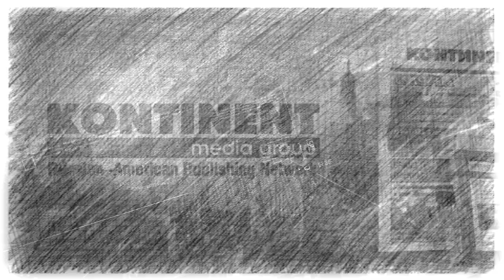Григорий Амнуэль и Игорь Цесарский // О третьей мировой // Ситуация хуже, чем предполагалось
РадиоБлог // Неважно на каком языке вы говорите, важно что вы говорите.
📌 Григорий Амнуэль сейчас с визитом в США. В центре внимания Украина.
Вы на канале RadioNVC, и это программа «РадиоБлог». Сегодня гость Игоря Цесарского Григорий Амнуэль - режиссёр, журналист, сценарист, общественный деятель.